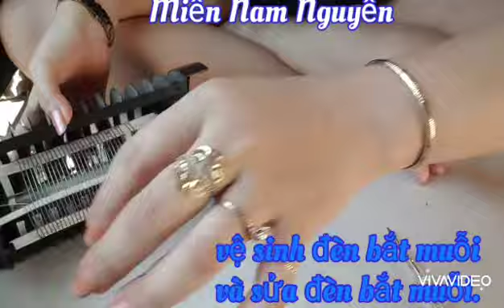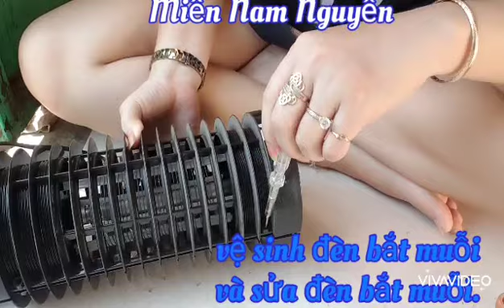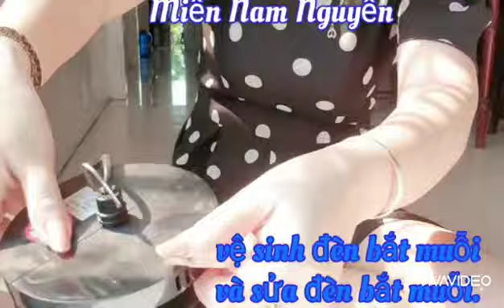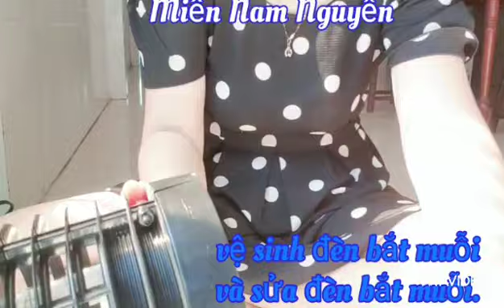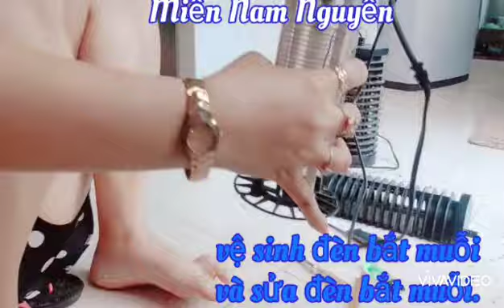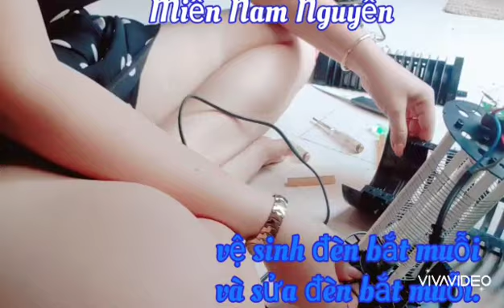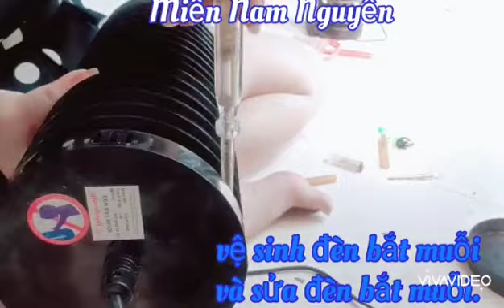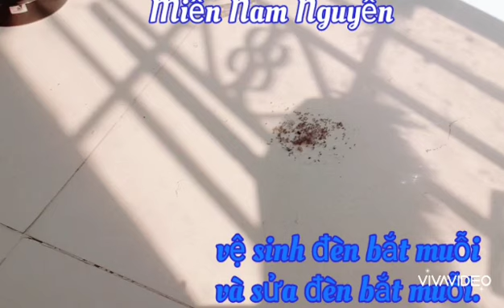Miền Nam Nguyễn | Chia Sẻ Cách Vệ Sinh Đèn Bắt Muỗi | Và Sửa Đèn Bắt Muỗi | Cuộc Sống Thường Ngày.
Miền Nam Nguyễn | Chia Sẻ Cách Vệ Sinh Đèn Bắt Muỗi | Và Sưa Đèn Bắt Muỗi | Cuộc Sống Thường Ngày
Đèn Bắt Muỗi Sửa chữa Tại Nhà
Hướng dẫn Vệ Sinh Đèn Bắt Muỗi tại Nhà
Miền Nam Nguyễn_Cuộc sống Thường Ngày.

I would like to thank the whole family, and everyone, for watching the clip and supporting me, I sincerely thank you, and wish you all the best, thank you.